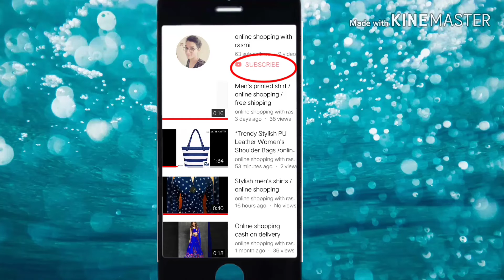Buy now online women's wedding lehengas choli online shopping cheapest price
Online shopping lehengas choli
Online shopping with rasmi

Checkout this hot & latest Lehengas
Trendy Taffeta Silk Women's Lehenga
Fabric: Lehenga: Taffeta Silk, Blouse: Taffeta Silk, Dupatta - Nylon Net

Size: Lehenga: Up To 42 in, Blouse: 0.80 Mtr, Dupatta - 2.20 Mtr

Length: Lehenga: Up To 43 in,

Flair - 2.5 Mtr

Type: Lehenga - Semi -Stitched, Blouse - Un-Stitched

Description: It Has 1 Piece Of Lehenga, 1 Piece Of Blouse With Dupatta

Work: Lehenga - Embroidery, Blouse - Embroidery, Dupatta - Lace Embroidery
Sizes Available - Un Stitched, Free Size, Semi Stitched